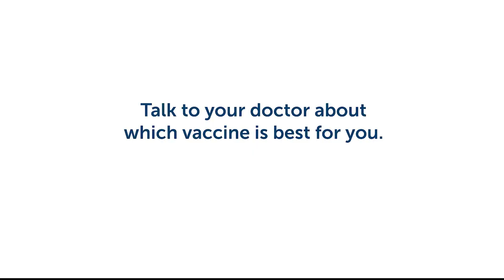Goodbye Covid Mashup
There are a million different reasons for Victorians to get vaccinated. We’re coming together to get the JabDone so we can get back to delivering high impact services for the people who need us most.

Getting vaccinated protects yourself and your loved ones.When enough of us are vaccinated, life will be better for everyone.

Talk to your doctor about which vaccine is right for you.

This video was created by the North Western Melbourne Primary Health Network and features in their "Goodbye COVID" campaign.